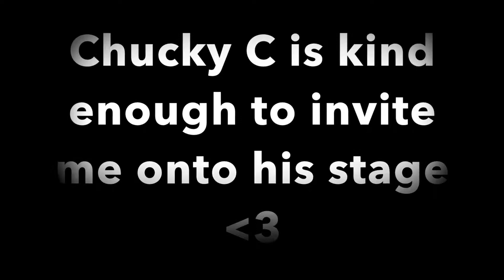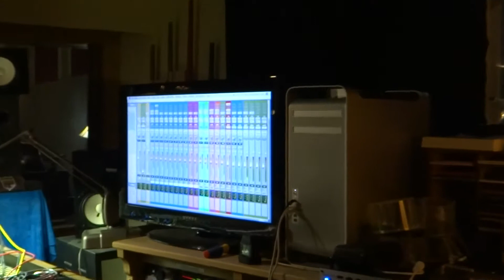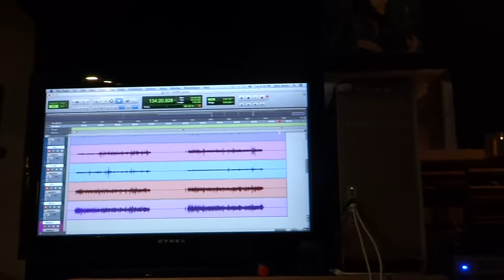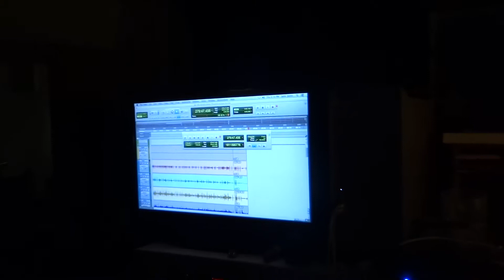Kaspar Berry Rapkin New Orleans / Rabadash Studio Vlog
A wonderful time